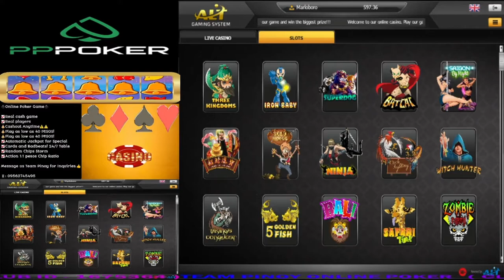Online Casino Jackpot Tricks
we also have pppoker online!